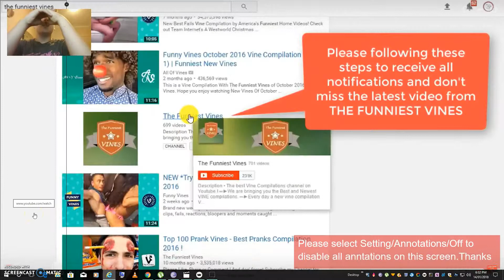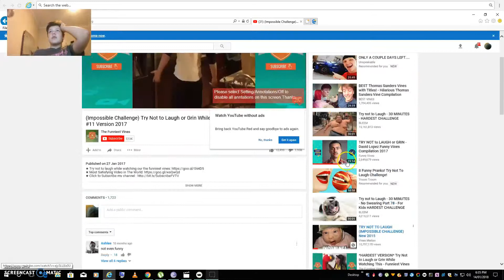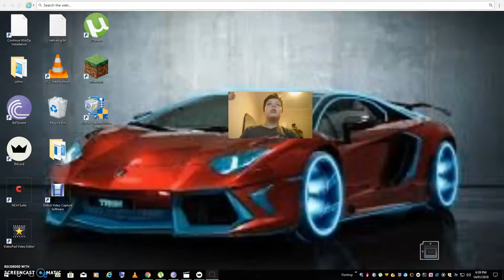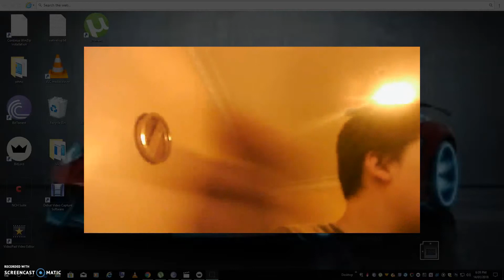try not to laugh challenge